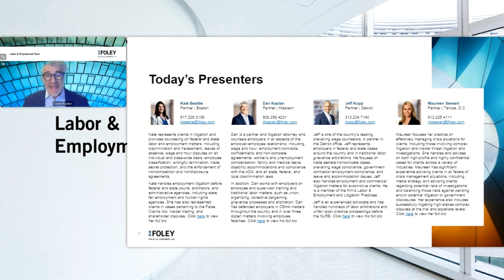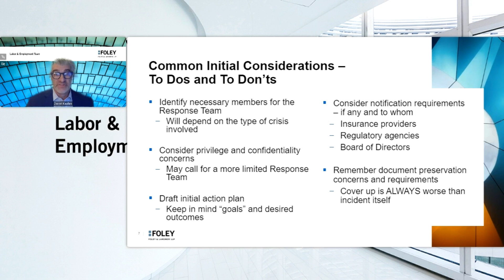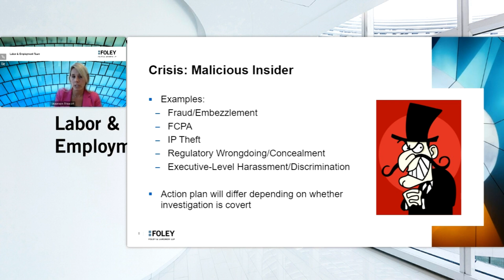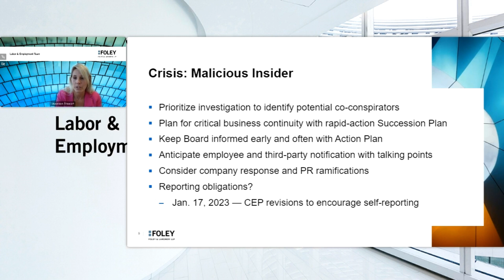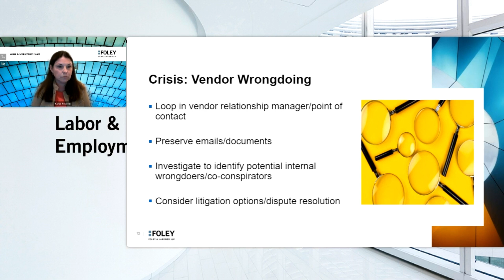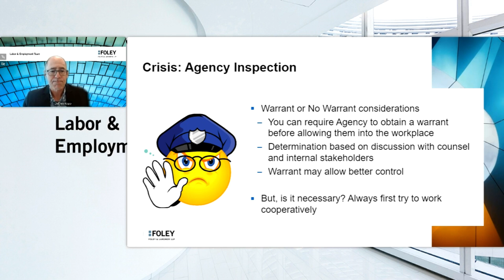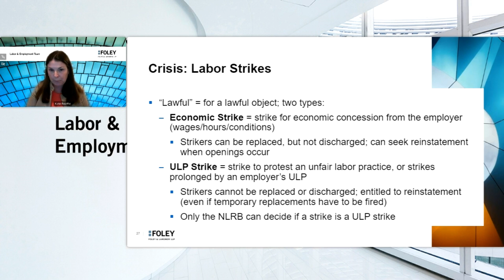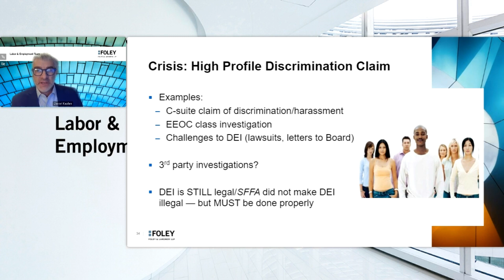Responding in a Crisis: A Guide to Crisis Management